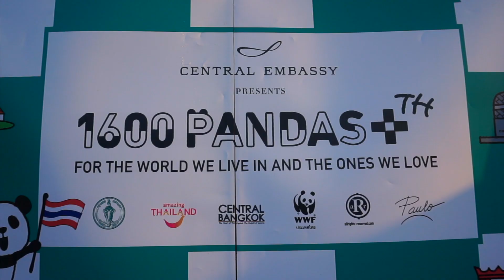1600 Panda Flashmob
I paid a visit to the 1600 Panda Flashmob when it was set up in Lumphini Park in Bangkok. It was a great event that is helping to raise public awareness for panda conservation and environmental sustainability.

My Gear
Wide Lens
Lens Hood
Other Camera

And of course, Stay Dapper! Keywords